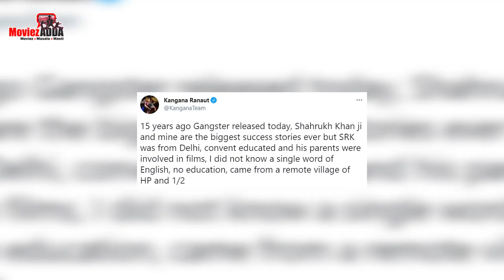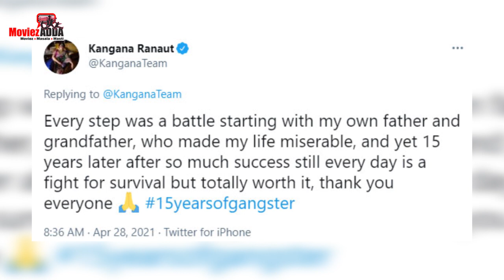Kangana Ranaut Compares Herself To Shah Rukh Khan; Says He Was Still Convent Educated